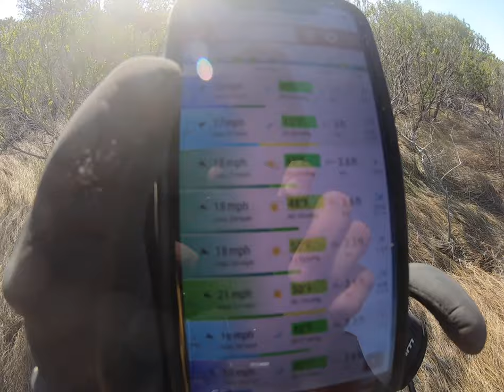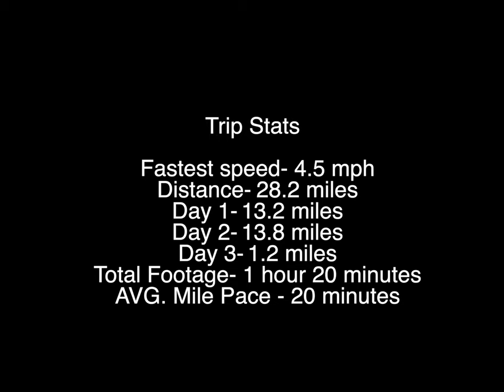Lewes, DE to Ocean City, MD Kayak Expedition (Fishing+Camping)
This is a mini documentary of my trip from Lewes, Delaware to Ocean City, Maryland via Kayak. Along the way I was able to gather seafood, fish and cook with all the things I brought with me on the trip.
This film was shot on Gopro Hero 7 Black (resolution 1440 @ 30fps)
Unfortunately I didn't realize that I was shooting in a 4:3 aspect ration and cause the infamous black bars. I will work to prevent this in the future.

Video Breakdown:
fishing- 2:28
Campsite 1- 9:00
cooking crab and oysters- 10:00
Campsite 2- 17:20
Map of Route- 23:39